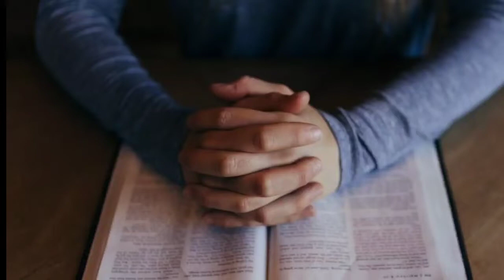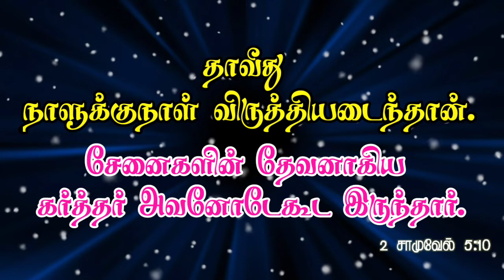இன்றைய மன்னா | #88 | Daily Bible Verse | Indraya Manna